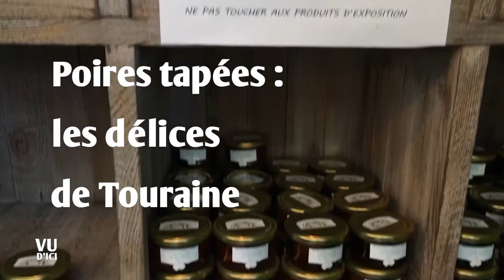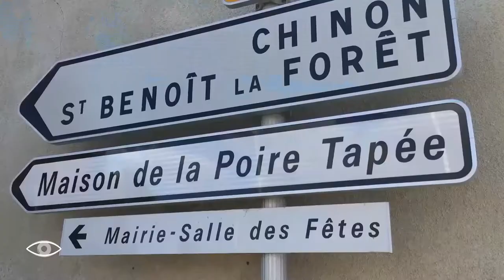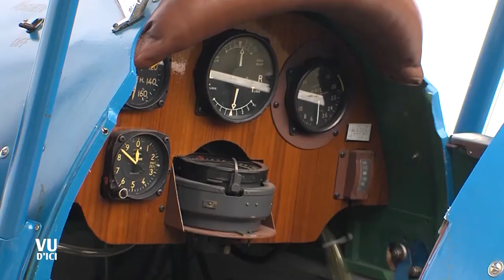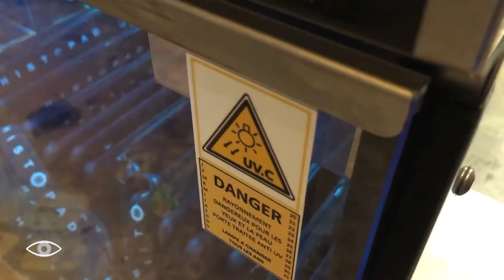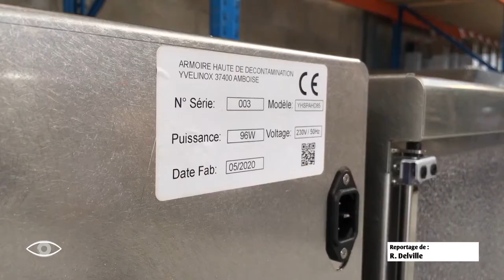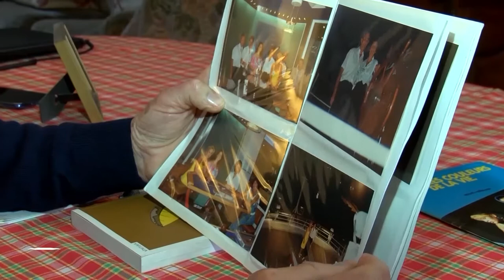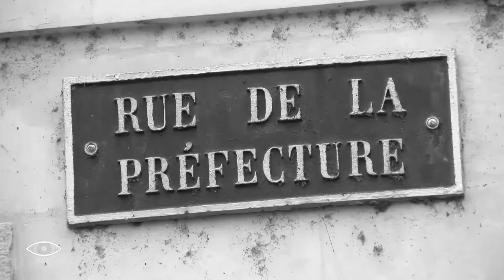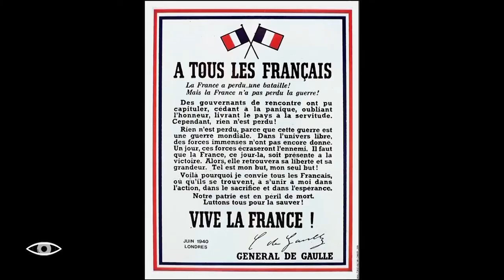Des avions datant d'avant la seconde guerre mondiale comme neufs ! - Vu d'Ici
Poires tapées : les délices de Touraine
Une armoire désinfectante fabriquée à Amboise
Euthanasie : le récit d'un mari
De Gaulle en Touraine, quelques heures pour changer le cours de l'histoire

La sélection des reportages préférés de la rédaction, c'est chaque mois dans Vu d'Ici !